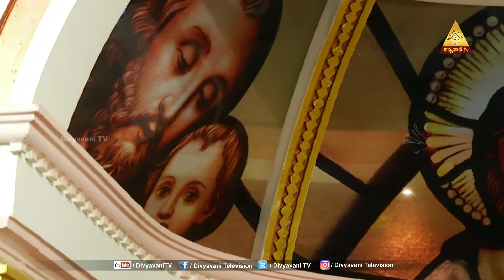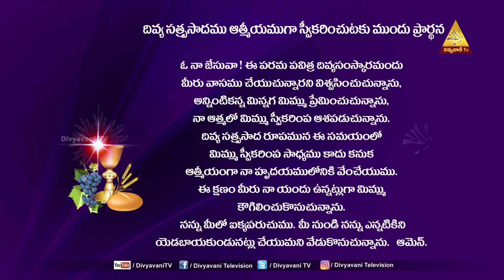HOLY MASS | FR. BALA JOJI. N. MSFS | నా పొరుగు వారు ఏవరు.| 10 JULY 2022 | 6 AM | DIVYAVANI TV